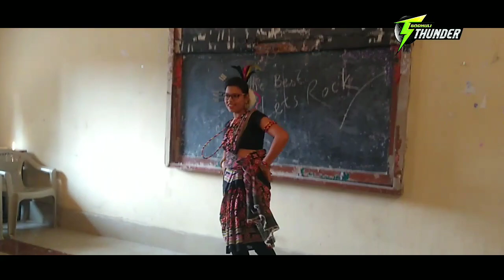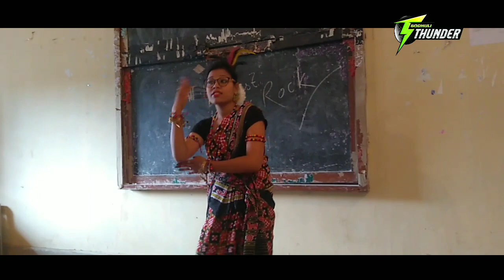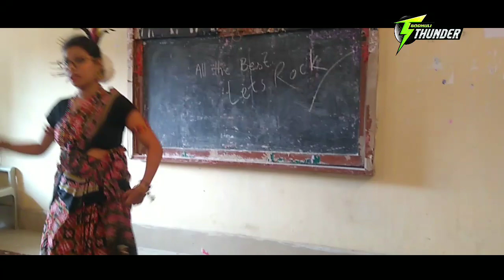RNETEI Dance Competition(4)